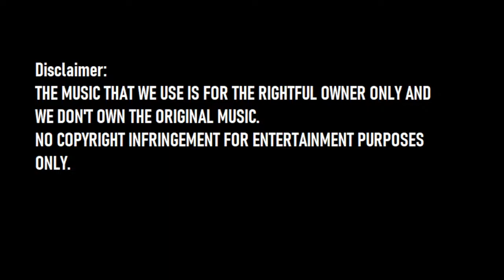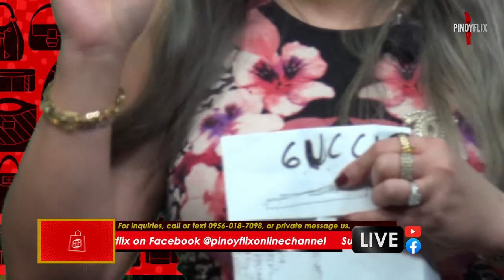The Bag Man Live Selling Show (Hosted By: Poppo Lontoc with Madam Queen Bee)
The views and opinions expressed in the following program are those of the program hosts and producers and do not necessarily reflect the policies and position of this channel.